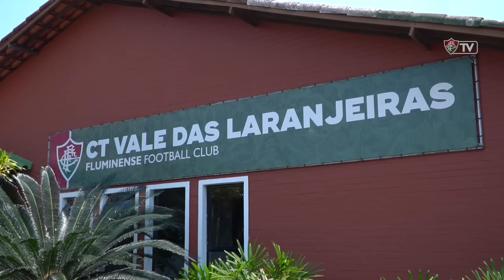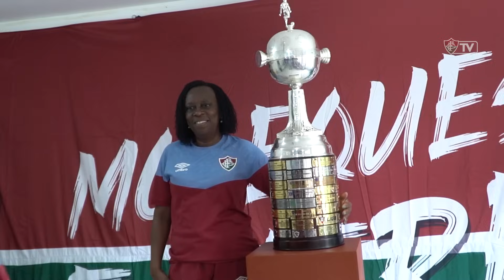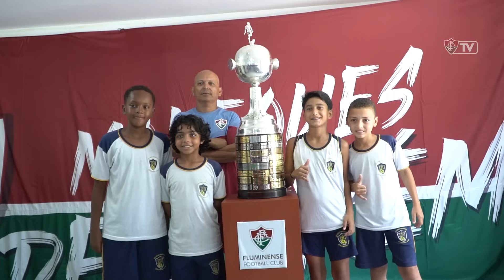COPA LIBERTADORES VISITA XERÉM E INSPIRA A MOLECADA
Reportagem: Carla Matera

Imagens e edição: André Godoy